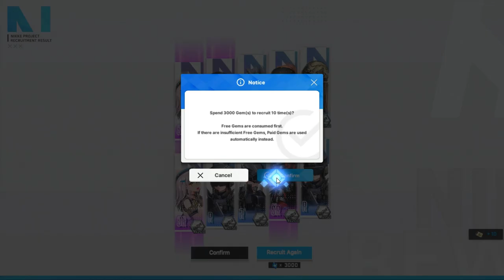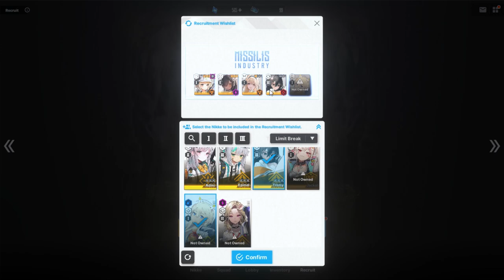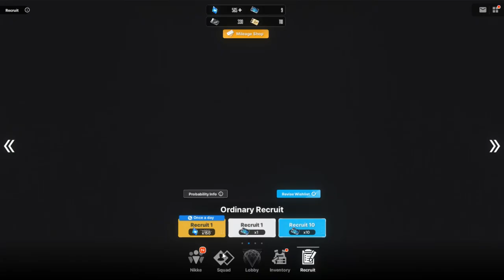Am I Really Unlucky? - NIKKE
Find out if I actually am as unlucky as I claim to be through these gacha pulls.

I'm waiting on one of those double/triple same unit pulls that I've seen people get.